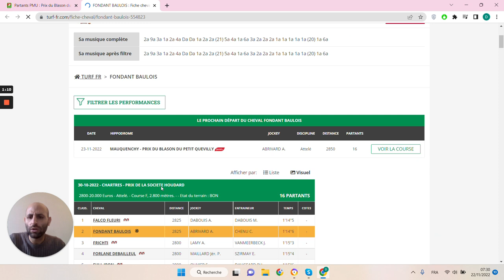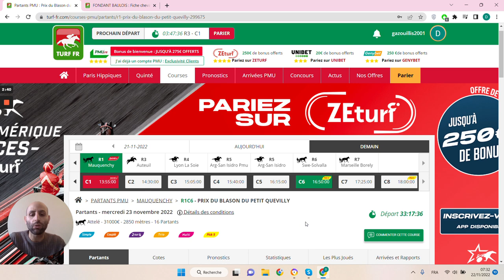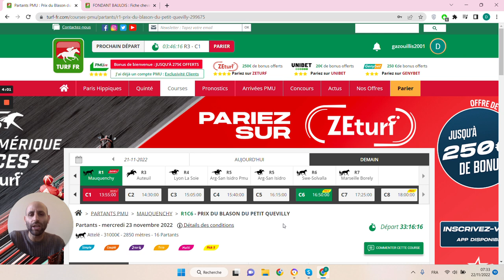🔥1 jour 1 pari 🔥 Pronostic du 23/11 : Bien parier et gagner aux courses hippiques !